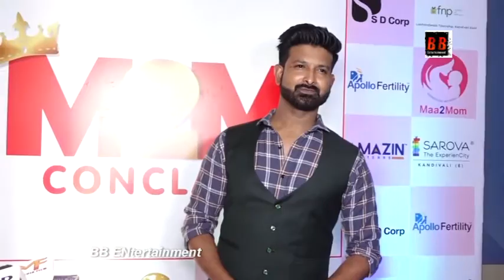M2MCONCLAVE event organised by Maa2mom at Sarova The experience City,Thakur village Mumbai